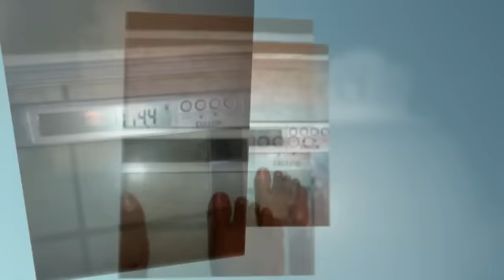THE SCALE DONT LIE!!!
Quick snipet of the scale!!! I've lost one pound since my last video.Yay Me...